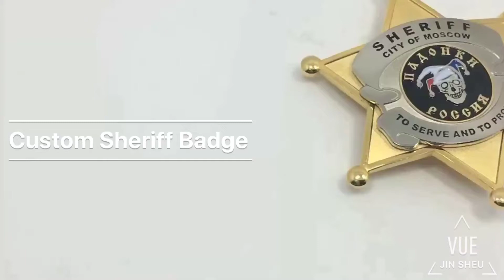Custom Sheriff Badge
Jin Sheu Enterprise is a manufacturer and exporter for custom design cuff links, lapel pins; key chains; coins; medals; lanyard; embroidery patches; woven labels; soft PVC items; mobile accessories and promotional items etc. various product lines for over 30 years.
for more information about our company and products!

Thanks for your time and consideration, we look forward to receiving your specific new inquiries to quote you the best price shortly.